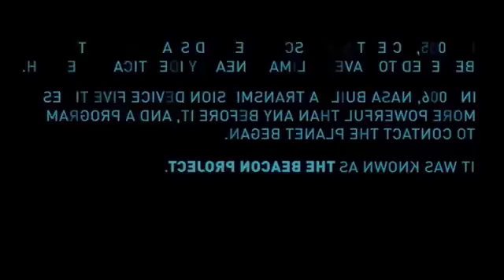Battleship Full Slasher Film Explained in Hindi Summarized Hindi PS TV